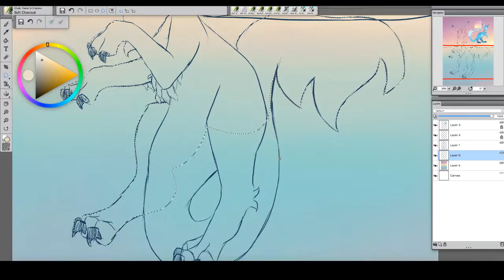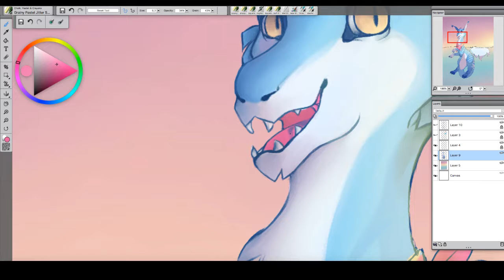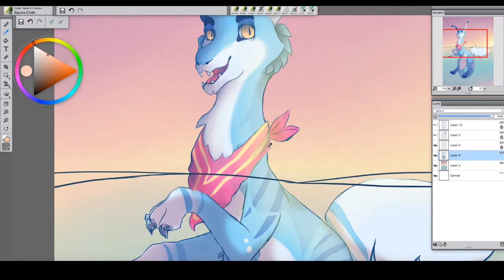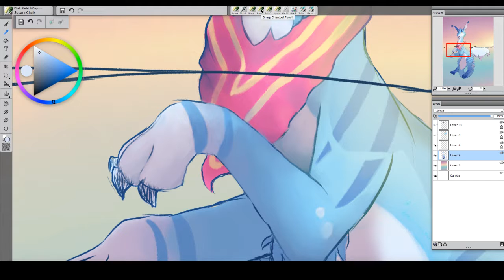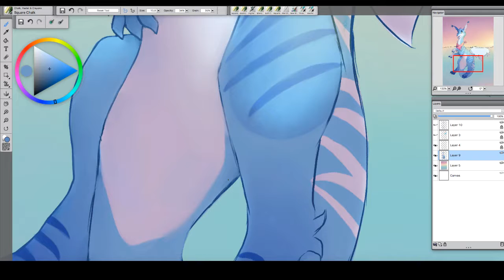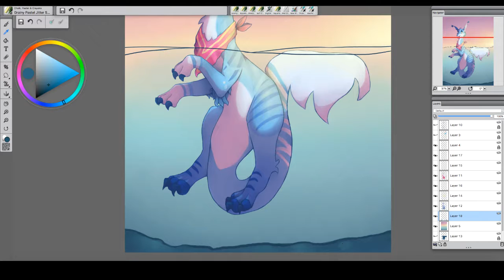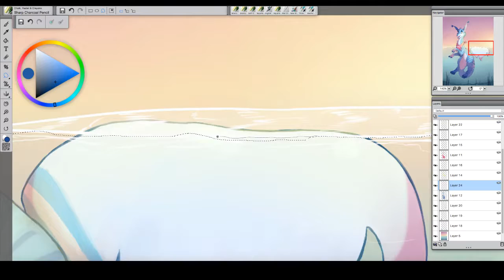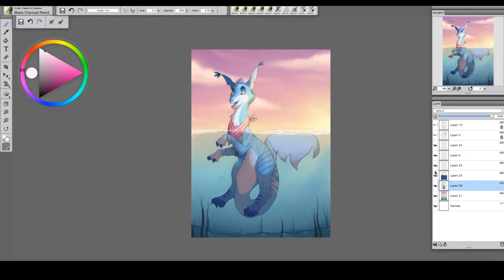OC - Swimmin speedpaint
¯\_(ツ)_/¯ don't know what to s a y

Programms
- Painter Essentials 5

- Camtasia